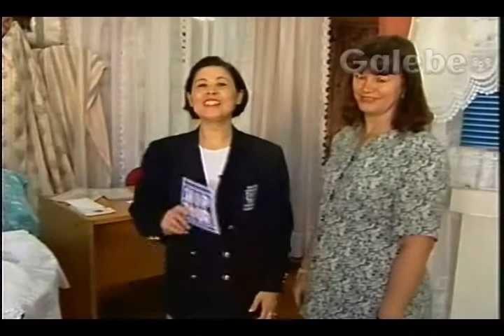MODECOR CRIS MELO GALEBE 27 06 1997